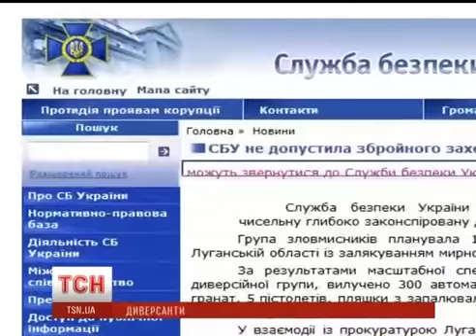Russian subversive Group with plenty of Weapons and Explosives has detained in Luhansk Ukraine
Russian subversive Group with plenty of Weapons and Explosives has detained in Luhansk Ukraine, April 5, 2014

With credits to ТСН
The present material selected, adapted & published by EMPR #1 independent citizen media about Ukraine |